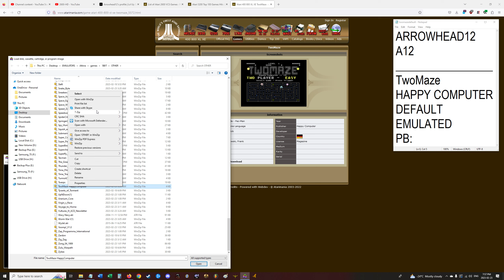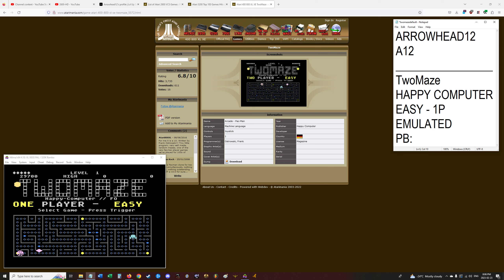TwoMaze - Atari 8Bit - 1Player - EASY - 29,700 - EMU